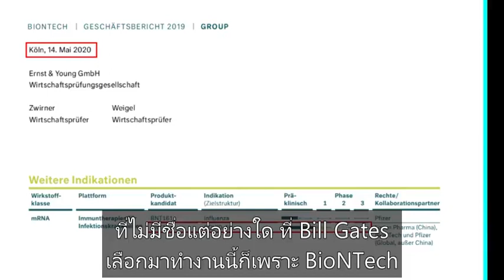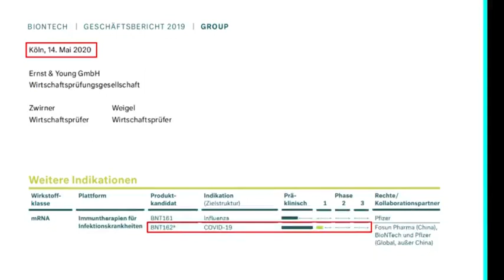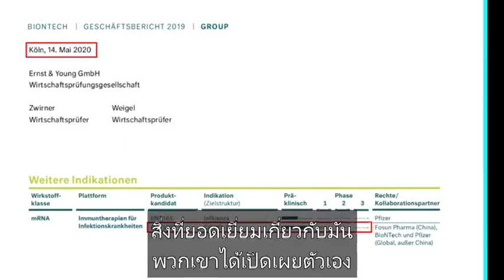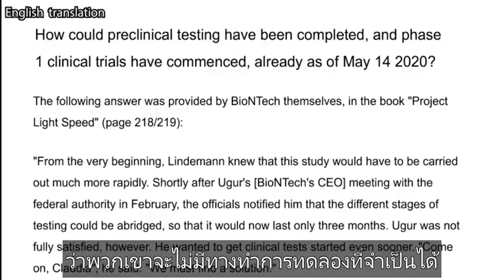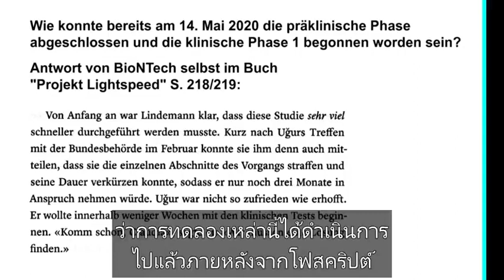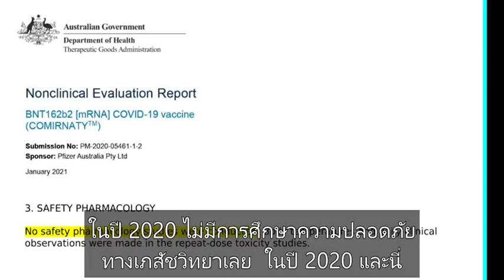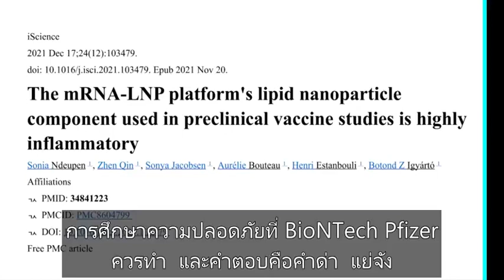Prof Dr Sucharit Bhakdi with Pascal Najadi บรรยายไทย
เจ้าหน้าที่ระดับสูงของไทยรวมถึงที่ปรึกษาของกษัตริย์ได้หารือกับ ศ.สุจริตภักดี และเตรียมที่จะพิจารณาให้สัญญาของไฟเซอร์เป็นโมฆะ!! ราชวงศ์ได้รับแจ้งว่าเจ้าหญิงน่าจะตกเป็นเหยื่อของกระทุ้ง!! เจ้าหญิงไทยที่ทรุดตัวลง 23 วันหลังจากผู้สนับสนุนของเธอยังอยู่ในอาการโคม่า ราชวงศ์ได้รับการแจ้งเตือนว่าการวินิจฉัยโดยอ้างว่ามีการติดเชื้อแบคทีเรียนั้น 'ไร้สาระ' และเธอน่าจะเป็นเหยื่อของกระทุ้ง
Top Thai authorities including advisors to the King have been in discussions with Prof. Sucharit Bhakdi and are prepared to see to it that the Pfizer contracts are declared null and void!!

The Royal Family has been alerted that the princess is most likely a victim of the jab!!

The Thai Princess who collapsed 23 days after her booster is still in a coma.

The Royal Family have been alerted that the purported diagnosis of a bacterial infection is ‘ridiculous’ and that she is most likely the victim of the jab.